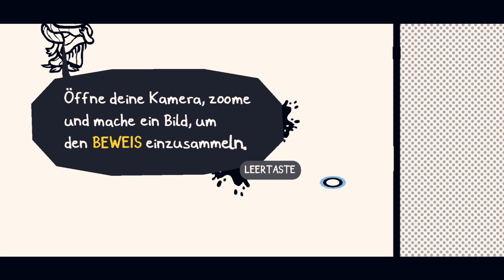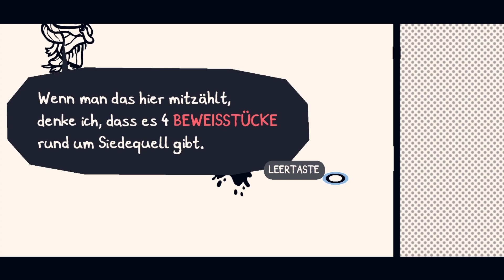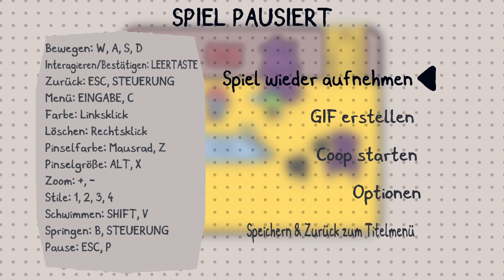Chicory: A Colorful Tale [#20] - Tja, wer KÖNNTE nur der Dieb sein? | Let's Play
Pinsel schwingen und Farbe verteilen! Chicory, wir schaffen das!

«Chicory: A Colorful Tale»
Abenteuer von Greg Lobanov, Finji, Madeline Berger, Wishes Ultd., Lena Raine, Alexis Dean Jones (2021)